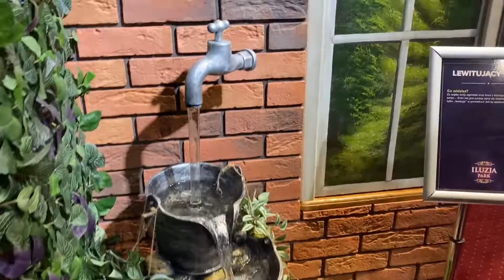2021 YEAR END FAMILY VACATION IN POLAND 🇵🇱